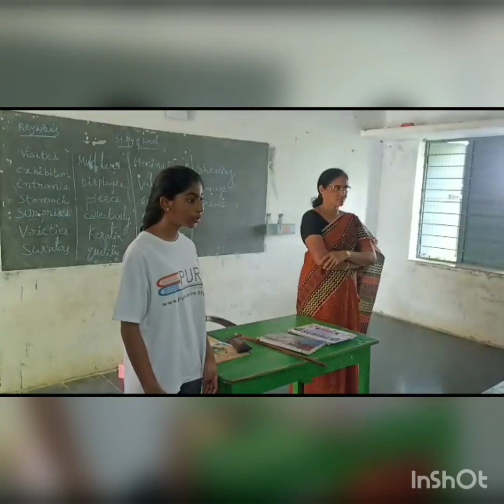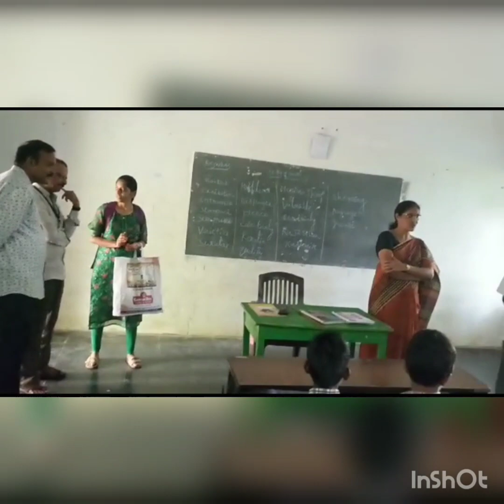PURE ambassador, Sahasra from USA visited our school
PURE ambassador visited our school